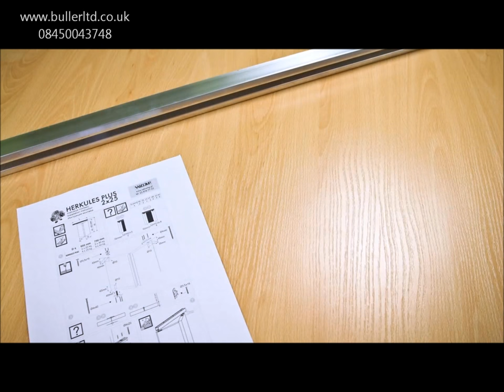Hercules Plus 25kg Bi folding Door Gear Track Kit- Buller Ltd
Bi-folding internal sliding door gear available in 2 doors or 4 doors configurations. Hercules bi folding door kit is sold as a set including aluminium tracks and all accessories to easily install folding doors. No need for bottom track!